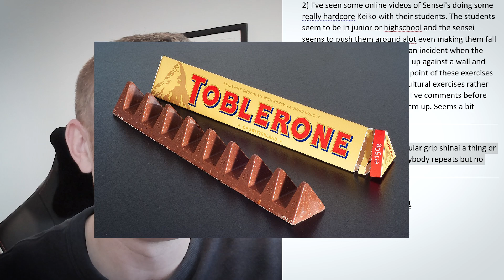[KENDO RANT] - White Bogu? Waiting to Take Shodan?